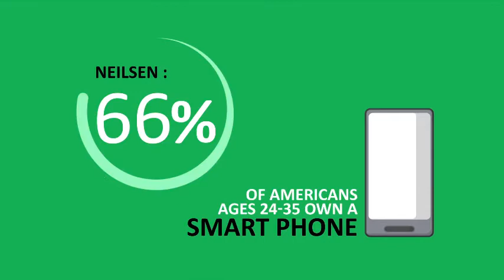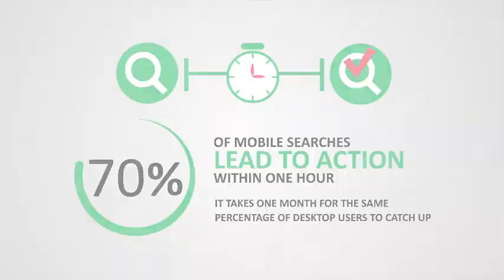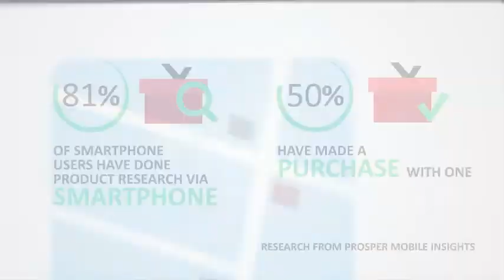OKC Deals and Steals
We're getting the band back together. I'm putting together a local co-op of like minded businesses to help each other generate new sales through shared leads and advertising, all driving by mobile marketing and high volume lead generation by The Dream Home Team at Flat Iron Realty Group.

Membership is limited to a single vendor in many categories, so don't delay.  Call today.